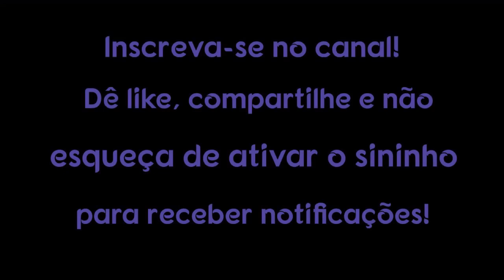QUAL É O PADRÃO DE ASSINATURA ENERGÉTICA DE SUA ALMA?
Como seres humanos, nascemos neste mundo com uma ficha limpa. Ano após ano, à medida que nossa personalidade emerge através da experiência de vida, começamos a criar padrões de assinatura de nossas almas na forma de oferendas vibracionais repetitivas que se manifestam como nossa realidade.

1. Use um computador ou dispositivo móvel para abrir um vídeo.
2. Selecione "Valeu demais" abaixo do conteúdo. No pop-up que abrir, você verá diferentes opções de preços para o Valeu demais no seu país/região.
3. Para concluir a compra, siga as instruções exibidas na tela. Gratidão!